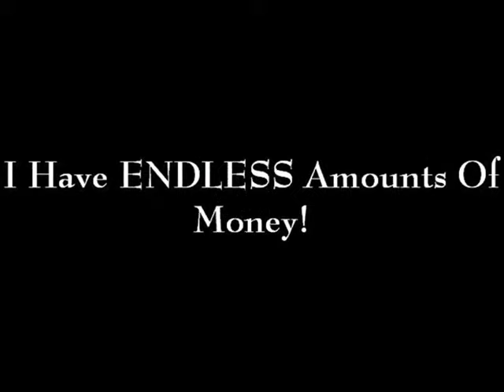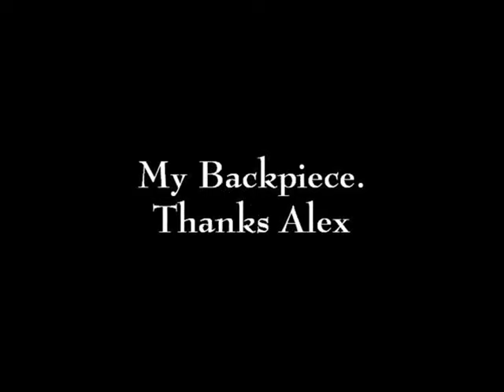Setting and Achieving Personal Goals with a Mind Movie by Bryan Gira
Are you having difficulties Setting and Achieving your Personal Goals? Have you considered making a Mind Movie of your own?

I have been struggling a bit myself lately with this very subject and so I decided to create a Mind Movie, based on the life I want to live along with the dreams I have and the goals I hope to achieve. All in the hopes of helping me stay focused on my personal goals.

I have a Vision Board and various other pictures around the house to help keep me motivated and on the right track but I felt that having an actual Mind Movie would allow me to remain more focused and also to create more positive thoughts, helping to manifest the life of my dreams.

Since I don't have any of the fancy software that helps you to create these professsional looking Mind Movies and I would have to believe that there are others of you as well that are currently monetarily challenged and so in an effort to keep the costs down to a minimum I chose to make mine with Windows Movie Maker.

I would have to believe that most everyone has some type of version of this program installed on their computer.

So the first thing I did was to make a list on a Notepad of all my hopes, dreams and goals. Next thing was to go online to find all the images that I would need to fill up my Mind Movie. Google sure helped me to locate a ton of great images. I hadn't realized how many things I wanted to achieve but as I scrolled through all of the pictures I began to find plenty of thingsto focus my attention on.

I have always wanted to travel the world and so I included many pictures of all the destinations that I plan on visiting in my travels, along with the many homes and villas in which I plan on staying. Of course, seeing as how I love cars so much, I had to include a few of my favorite cars as well. Last but not least, yes I love women and so I couldn't have my Mind Movie featuring all of my hopes, dreams and goals that I planned on achieving without at least a few women in it.

Then I wanted to add some text, as well. A bit of subliminal messaging type stuff mixed in with the pictures. I went to Microsoft Powerpoint to add a few bits of inspiration here 'n' there. A few nuggets to help me keep my mind on the goals and dreams I have set for myself.

Next thing was the music that would tie it all together, all my hopes and dreams in alignment with one of my favorite songs. While I had heard about the copyright issues with some of the music on You Tube, I figured that if I downloaded the music from one of the million misc. videos on You Tube then I shouldn't have any
problems uploading my Mind Movie to my You Tube Channel.

Well, as it turns out I was wrong. I added the song to my Mind Movie and found that the song was a bit longer than the duration of the pictures and text. So I added a few extra pictures and everything came out to be the same length.

Then I even took it a step further. I was having so much fun editing my Mind Movie that I decided to arrange some of the pictures to appear in different
parts of the movie, to coinside with the highs and lows of the song and it really thought it came out well for my first Mind Movie.

Then I decided to upload it to my You Tube Channel. Alright, everything is loading, might as well add my title and description,  get it ready so that once it loads I'll be done. Then up comes a giant pop-up saying that my Mind Movie had been muted. How could that be? This song is already all over You Tube on many videos and most of those videos are unofficial for sure. I still don't know exactly what's going on but after a bit of investigation,
I came to learn that there is still an ongoing issue with WMG over some copyright issues so all I can suggest is that before you build your entire Mind Movie around your music, better make sure your song is aloud to be uploaded.

So You Tube tells me my song is "muted" and they give me some other options and so I just had to pick something from the You Tube Library that's close to the same length. Doesn't have the same punch to it but at least I can have my Mind Movie on my Channel now for the
world to see.

So I hope this will in some way inspire you to take action and to make a Mind Movie of your own as I truly believe it will help you in setting and achieving your personal goals, helping you to live the life of your dreams.

I always appreciate you feedback so if you find this video helpful to you in any way, please feel free to leave your comments below and make sure to check out my Blog.